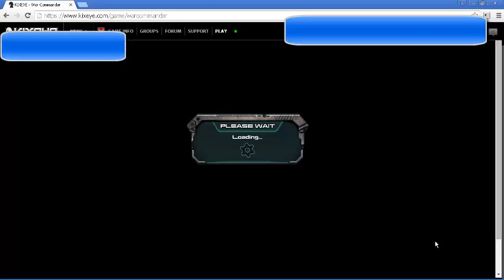warcommandor shila workshop equb